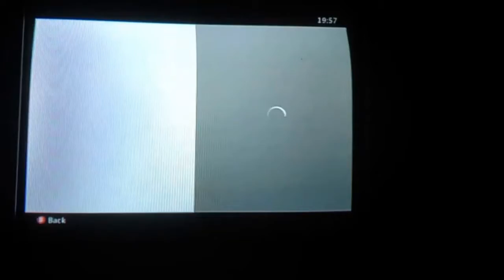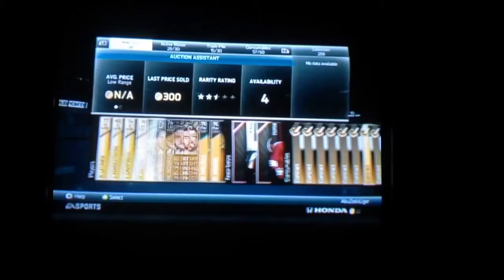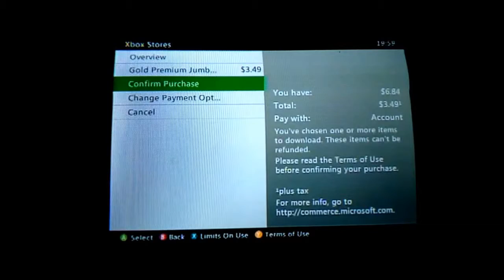NHL 14 HUT - Pack Openings 2